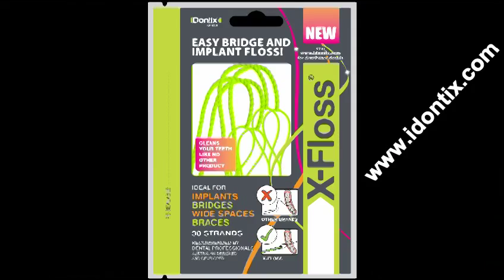Hygienist demonstrates X-Floss on multiple applications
Dental Hygienist demonstrates how X-Floss is used on bridges, implant bridges, fixed superstructures and ortho retainer wires